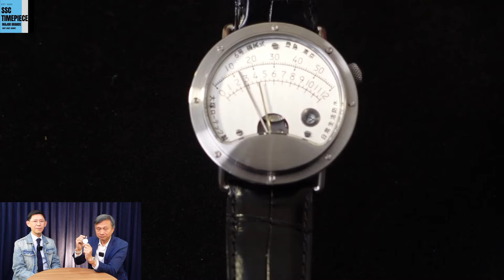มาฟังกูรูนาฬิกา independent โดยคุณหนุ่ย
วันนี้มาฟังกูรูนาฬิกา independent  โดยคุณหนุ่ยจาก Benyiam Channel
ติดตามเราได้ที่ ลิงค์เว็บไซต์ กับบทความเรื่องนาฬิกาอื่นๆได้ที่ลิงค์ด้านล่าง
ฝากเว็บไชต์ ด้วยคร้าบบ มาชมนาฬิกากันได้